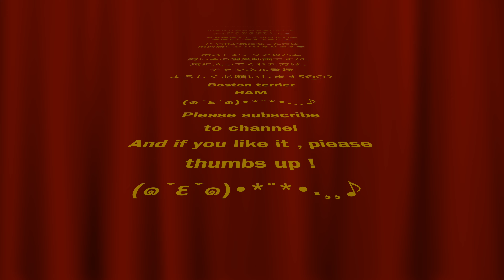いきなり破壊?!ドギボ三月号で遊び尽くす!!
ドギーボックス Doggy Box👇🐶

SONY RX100M6